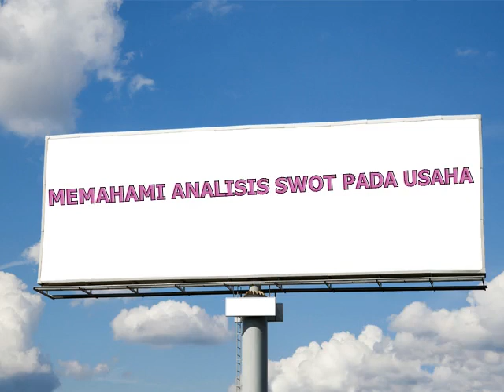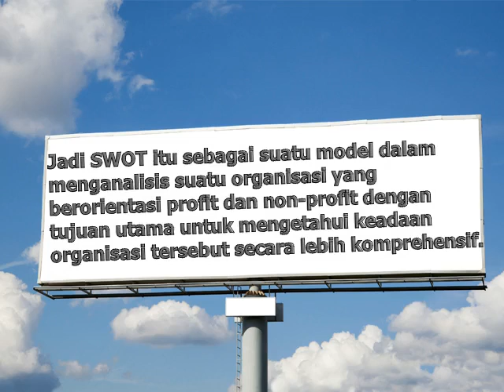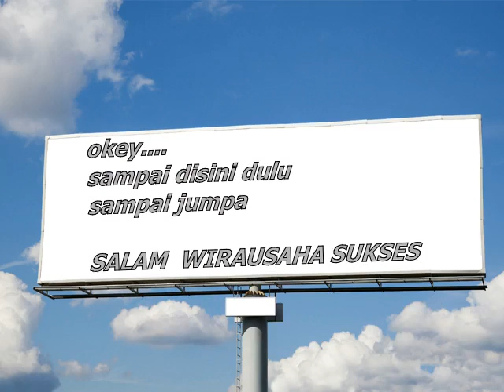PKK ANALISIS SWOT